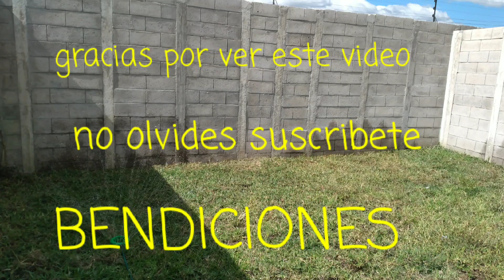Probando podadora black & decker grasshog 800w ¡¡♧♧🍀🌾🌿